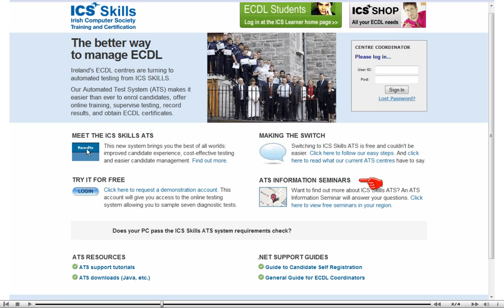ATS Training Sessions